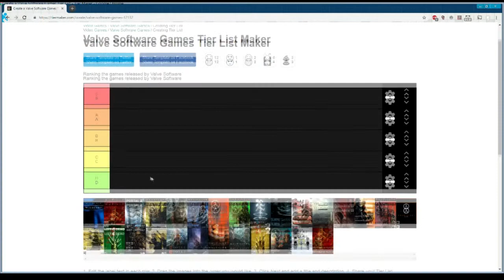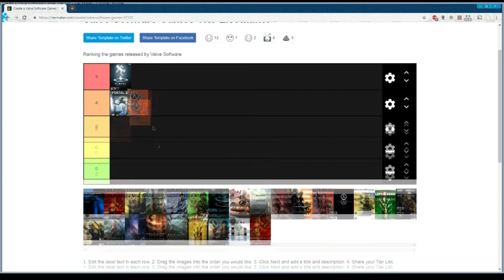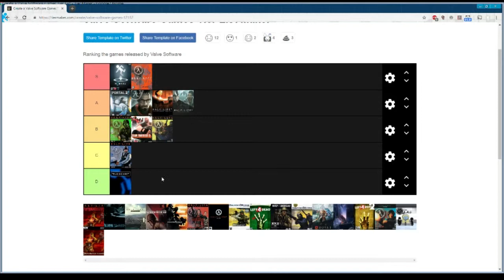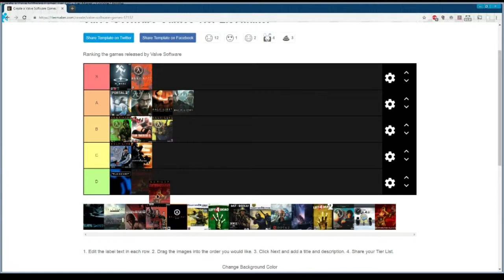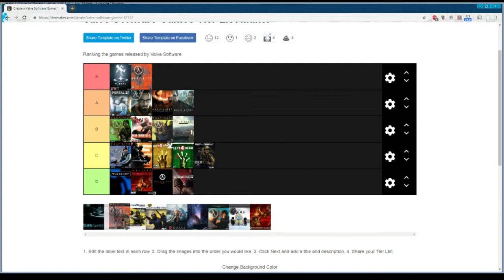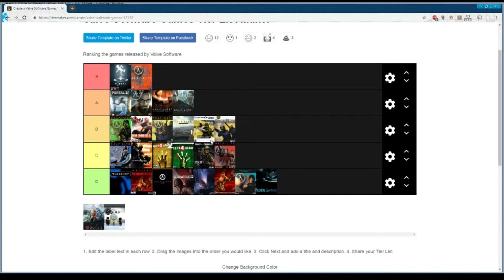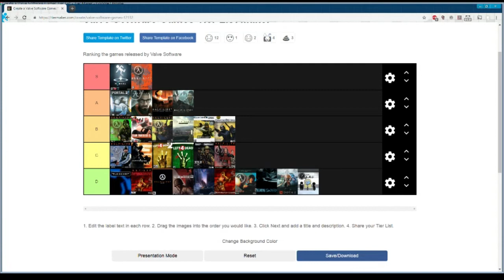The Valve Game Tier List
This list is 100% objective, proven fact, and if you disagree, than that's your fault